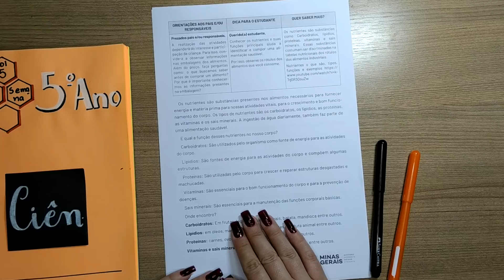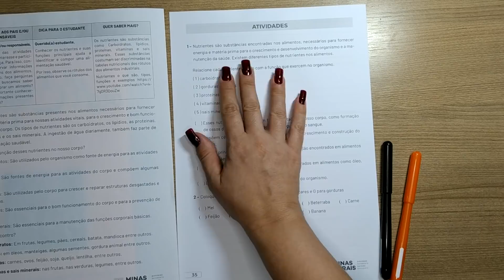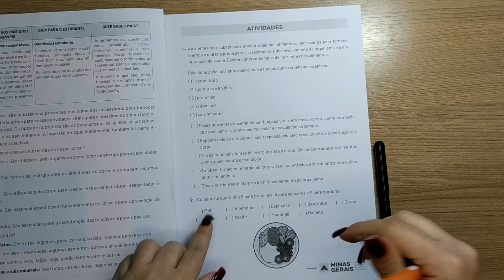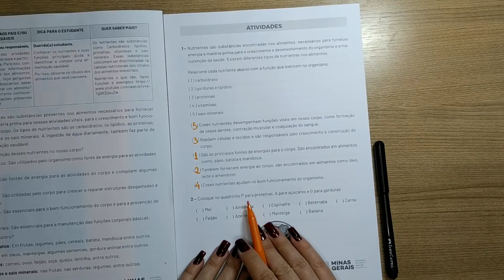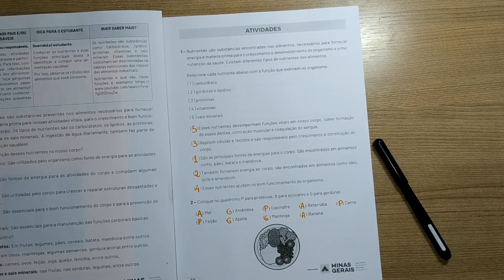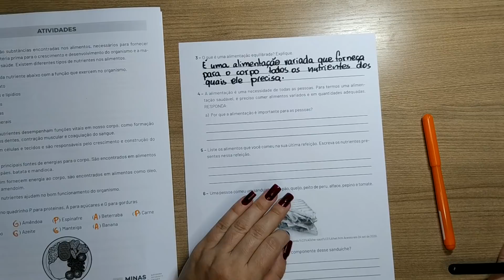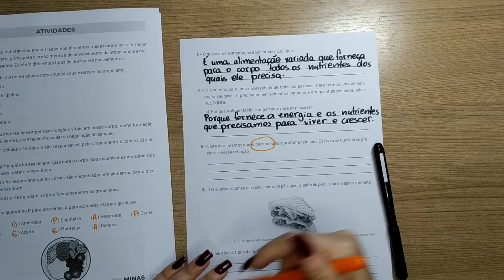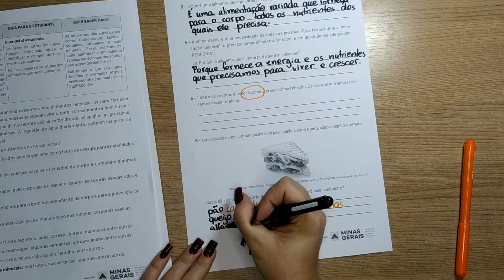CORREÇÃO PET volume 5 - 1ª Semana - 5º Ano - Ciências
PET Vol. 5 _ 1ª Semana - Ciências   - Quinto  Ano _